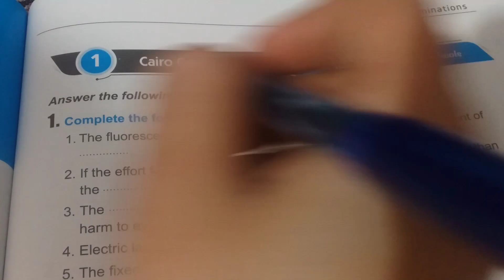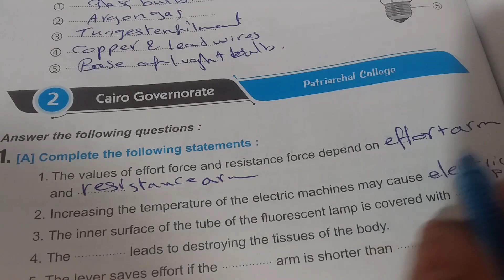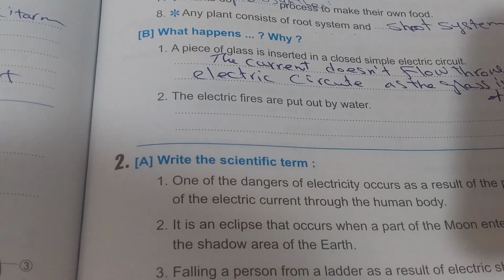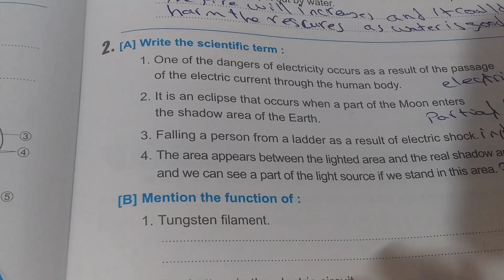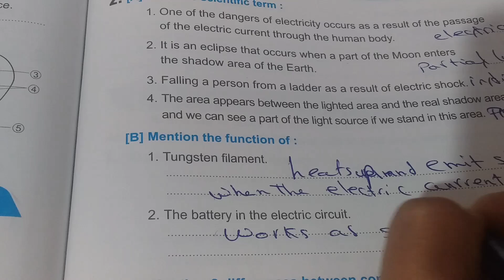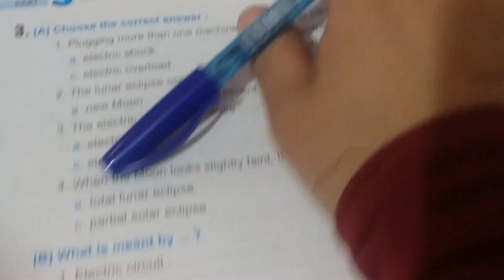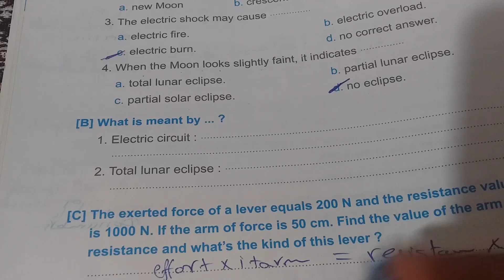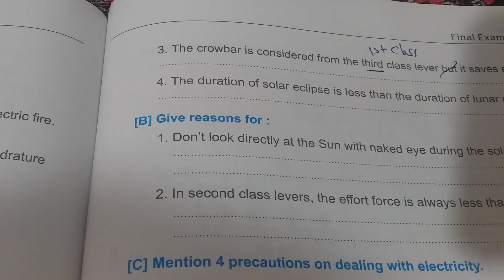شرح ساينس|| سنه 6 ابتدائي || المراجعة النهائية|| حل امتحانات || الترم 2|| 2022